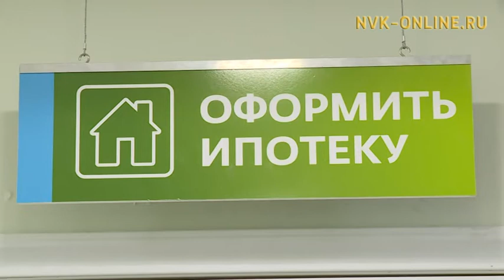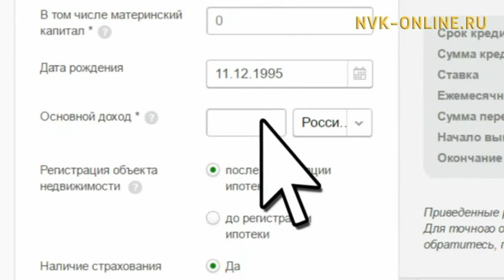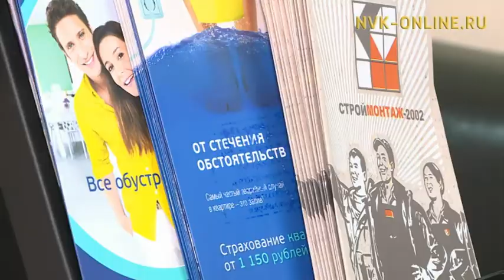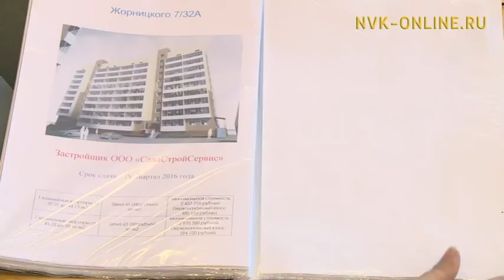Ипотека % аҕыйыыр, дьиэ сыаната үрдүүр сибикилээх, дьиэни кредит нөҥүө ылыы элбиэ дуо?